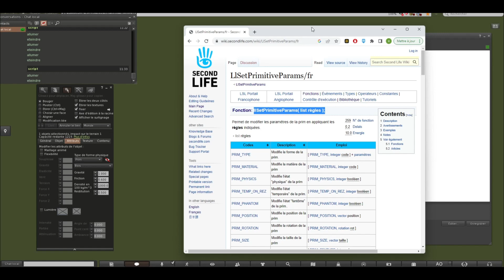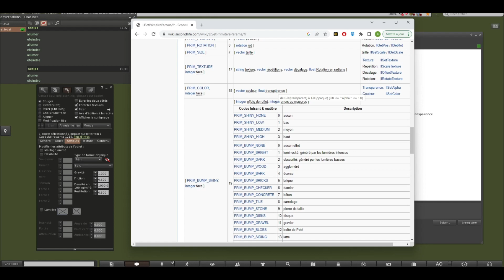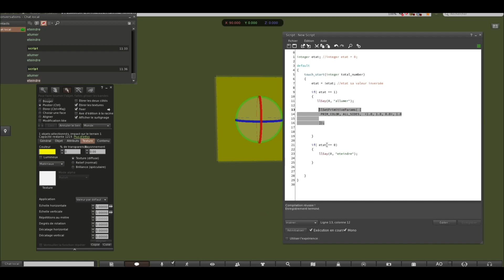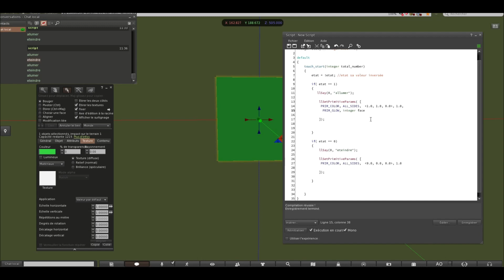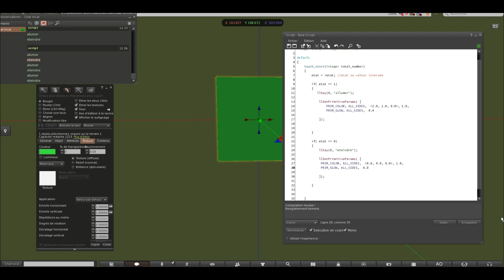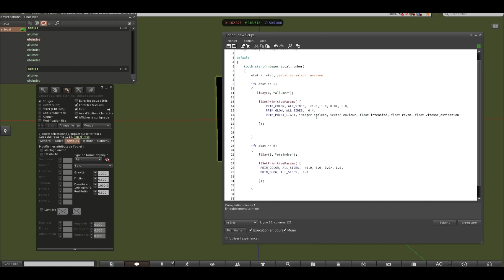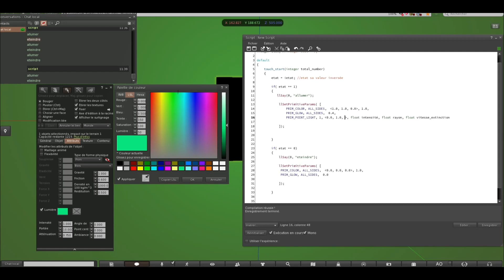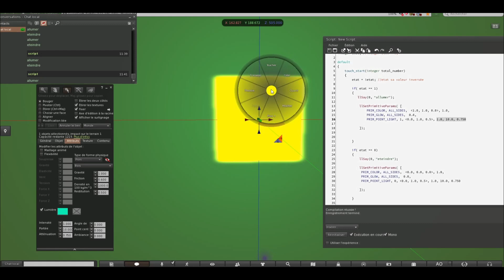Tutoriel SecondLife le script lsl - LlSetPrimitiveParams 06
amélioration de la lumière à l'aide de la fonction LlSetPrimitiveParams ()

France Tuto 3d (fr)
communauté francophone pratiquant la modélisation 3d ainsi que la programmation,
passionnée par les metavers comme secondlife , et les moteurs de jeu temps réel unreal et unity

( france, fr, tutoriel, 3d, tuto, blender 3, photoshop, zbrush, 3d coat, substance, ue5, unity, 3dsmax, maya, arduino, blueprint, secondlife, lsl, texture )